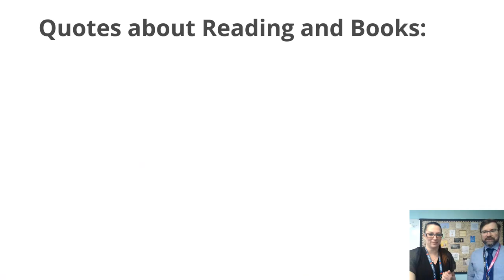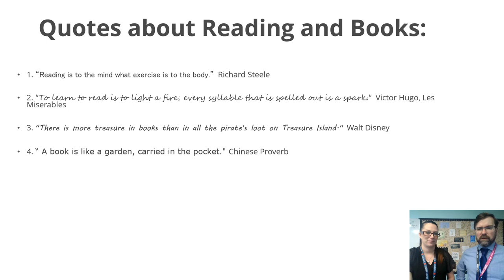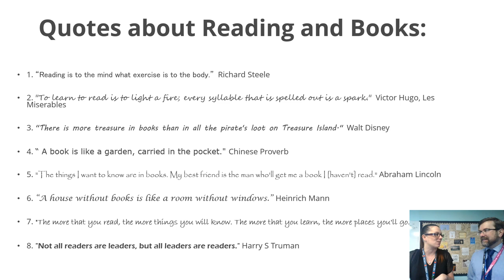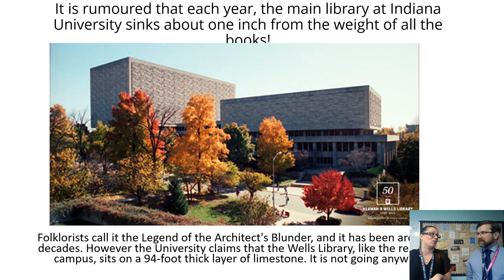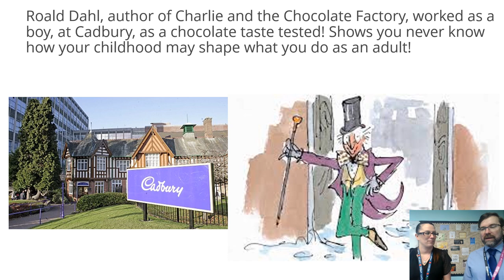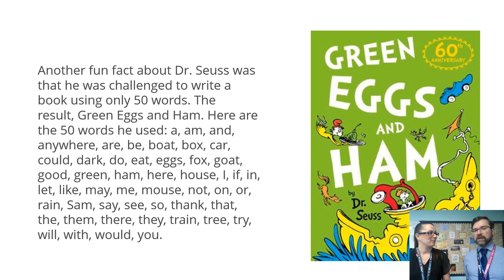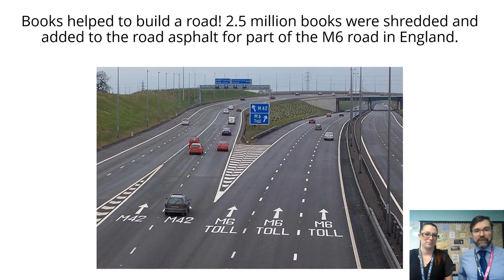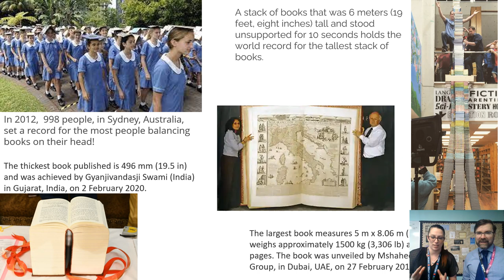Budehaven World Book Day Thursday 3rd March 2022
A short video to celebrate World Book Day 2022